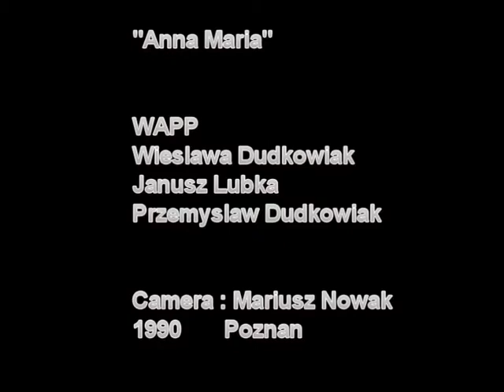WAPP "ANNA MARIA"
WAPP
WIESLAWA DUDKOWIAK - KEYBOARD
JANUSZ LUBKA - VOCAL
PRZEMYSLAW DUDKOWIAK - GUITAR